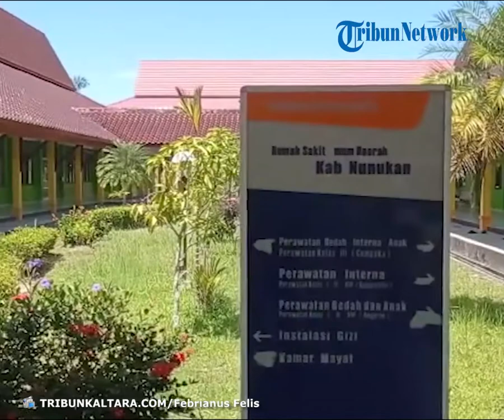Gedung Laboratorium PCR Mandiri akan Difungsikan Kembali bagi PMI dari Malaysia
TRIBUN-VIDEO.COM, NUNUKAN - Gedung Laboratorium PCR mandiri di RSUD Nunukan siap difungsikan untuk Pekerja Migran Indonesia (PMI) dari Malaysia.

Hal itu diungkapkan oleh Direktur Utama (Dirut) RSUD Nunukan, dr Dulman.

"Insyallah hari Senin, tanggal 11 Oktober, Bupati Nunukan akan melaksanakan peresmian gedung Laboratorium PCR di RSUD," kata dr Dulman kepada TribunKaltara.com, Kamis (07/10/2021), pukul 13.00 Wita. (*)

Penulis: Febrianus Felis

Caps: Halaman depan Gedung Laboratorium PCR RSUD Nunukan diratakan menggunakan alat berat, Kamis (07/10/2021), siang.

TRIBUNKALTARA.COM/Febrianus Felis